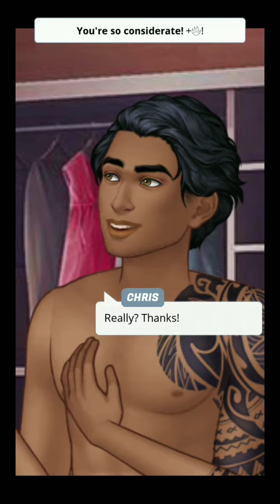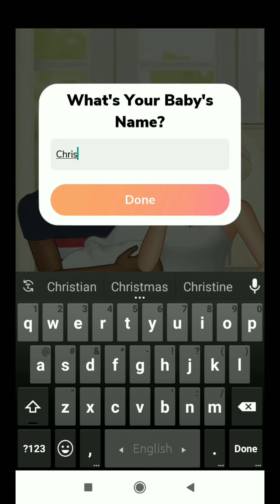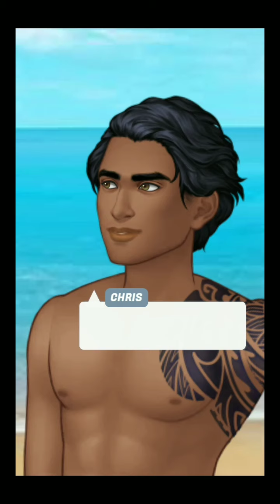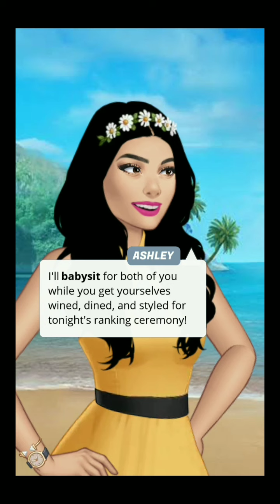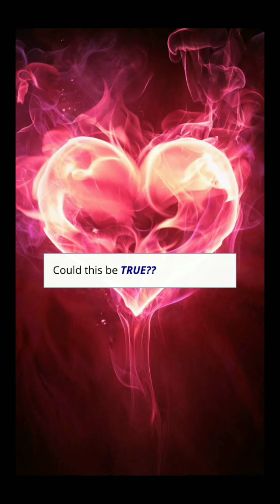I AM A MOM!!! (EPISODE CHOOSE YOUR STORY Love On Fire Ep.10)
Episode Choose Your Story Gameplay. Episode Choose Your Story Love On Fire Gameplay. Episode 10.

I AM A MOM!!! (for a day!!)

★★★WARNING: Contains broken English commentary and weird accent, some curses and a TERRIBLE gameplay.★★★

STAY HOME BUT AWESOME BRUUUUHHS. 👊👊👊👊👊👊👊👊